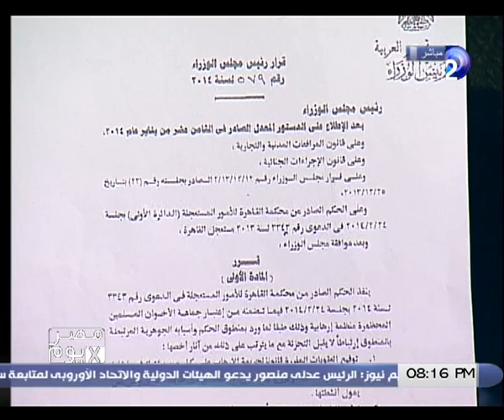مصرxيوم | حلقة 10-4-2014 مع رشا_نبيل الجزء 1/3